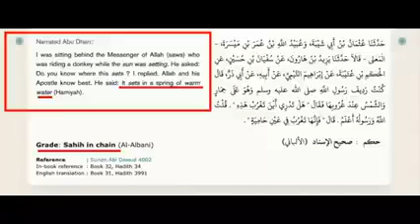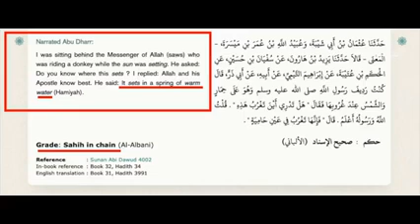One Confused Muslim vs Bloodfire & eventually Me ft JC